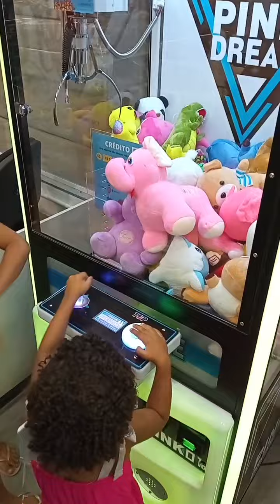SERÁ QUE DESSA VEZ SAI